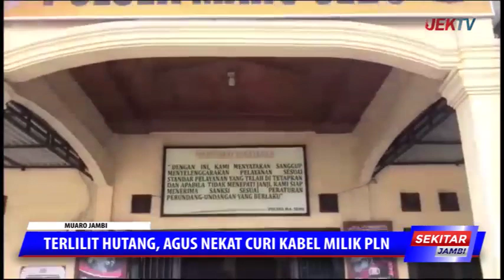TERLILIT HUTANG, AGUS NEKAT CURI KABEL MILIK PLN